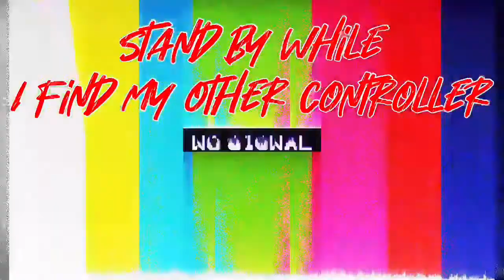ITS FINALLY HERE! THE FUNNIEST GAMEPLAY EVER MADE! | Spider-man: Miles Morales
Ayo! This game is FIRE! I hope y’all like it as much as me😁 15 Likes For Part 2